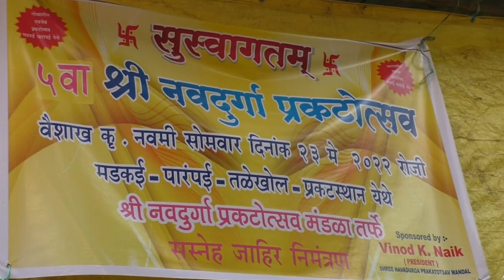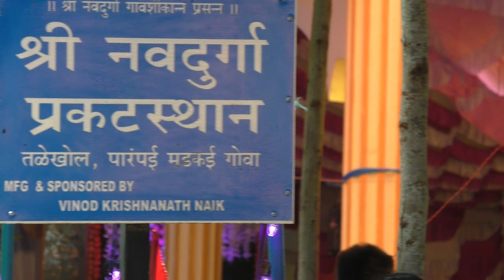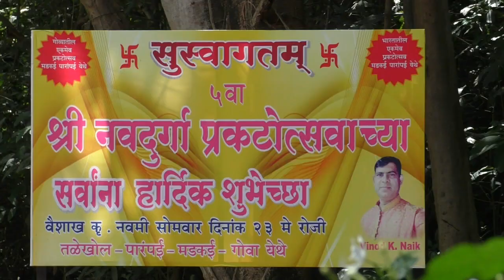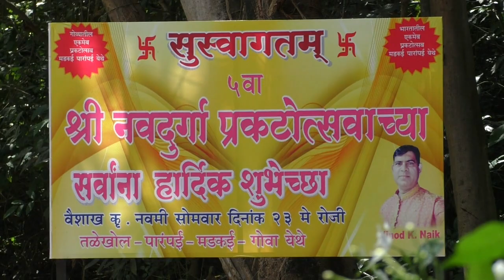Shri Navadurga Prakatoutsav 23 5 2022